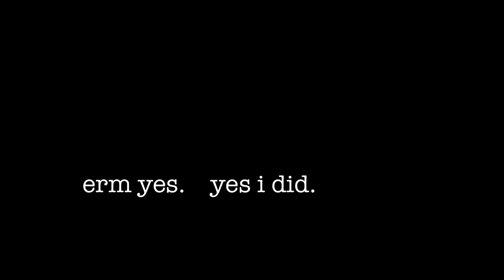so YOU want to do a level MATHS? || Harry Surplus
Hi! 👋